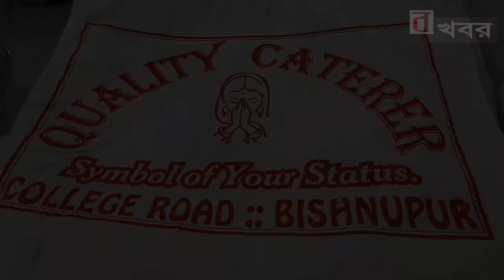বাঁকুড়া:পরীক্ষার্থীদের গোলাপ ফুল ওকলম দিয়ে শুভেচ্ছা জানালেন বাঁকুড়া পৌরসভা ভাইস চেয়ারম্যান ।